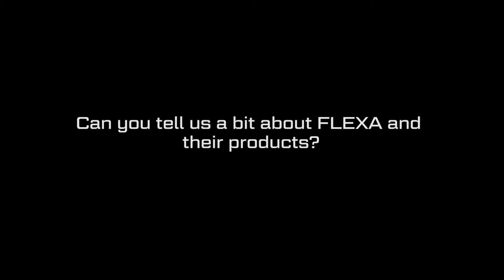Flexa discuss entering new territories and their show experience at FESPA 2015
FESPA TV made the trip to the Flexa booth at FESPA 2015 to find out how the show was from their perspective and what was new with Flexa. Massimo Vettorazzo - Owner, talks FESPA TV's Jack Sutton through new technology, company history and philosophy and looks ahead to the future.